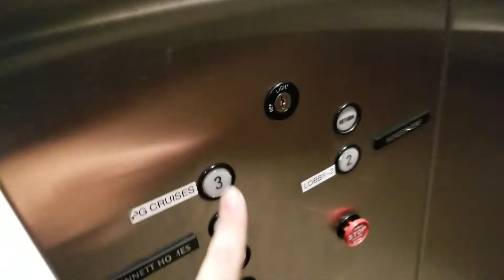OG Take: Demolished: 1979 Dover Classic Hydraulic Elevator | 11100 Main Street | Bellevue WA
This building was demolished in June 2021. Fortunately I managed to film it before it was gone forever! OG Take.

Installed 1979